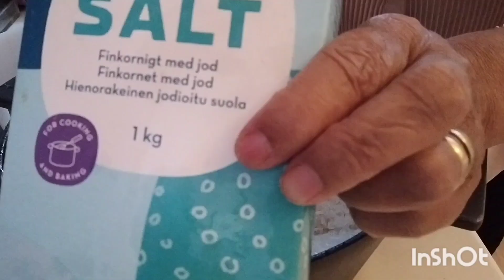Sri Lanka Traditional "Kiri Bath", Coconut Milk Rice: